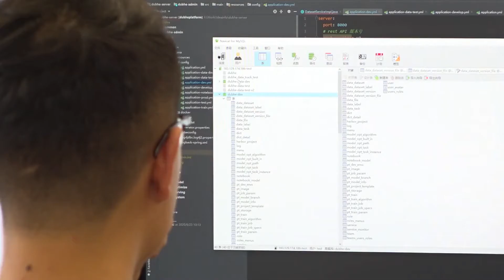３０秒で事故を通知、ＡＩで高速道路のスマート化後押し 浙江省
高速道路での交通事故を発生後３０秒以内に人工知能（ＡＩ）システムが把握し、管理スタッフに通知する。中国浙江省政府、浙江大学、アリババグループが共同で立ち上げた研究機関、「之江実験室」が開発したこのスマート高速道路セルラーＶ２Ｘシステムは、滬杭甬（上海‐杭州‐寧波）高速道路の試験区間で成果を収め、すでに実用化されている。
　滬杭甬高速道路管制システムのインターフェースに表示される各指標は現場のデータに伴いリアルタイムで変動する。このインターフェースを使って、ＡＩは１５分後、３０分後、６０分後、１２０分後それぞれの道路網の車の流れや速度、渋滞状況などを予測し、交通事故の場所、時間をフィードバックするとともに、関連措置によるその後の効果も予測する。
　滬杭甬高速道路は浙江省で初の高速道路として１９９８年に全線開通し、今はスマート化へのアップグレードの時期を迎えている。同高速道路のＡＩ化・高度化改造初期計画によると、モバイルインターネット、クラウドコンピューティング、ビッグデータ、ＩｏＴ（モノのインターネット）などの先進技術とコンセプトで「人、車、道、環境」をカバーするスマート高速道路網を建設し、高速道路のユーザー体験と安全性を向上させるとしている。